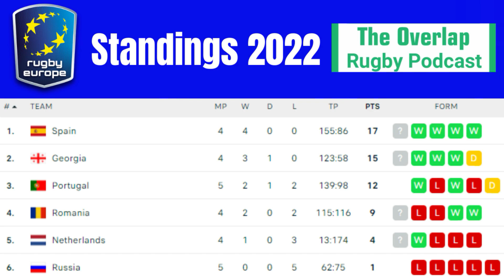France chase the Grand Slam & Ireland look for a Triple Crown! The Overlap Rugby Podcast #121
Brothers Daragh (@DaraghFaughnan) and Shane (@ShaneMayMusic) discuss all things rugby through the lens of Leinster and Ireland.

ORP #121 is here! Apologies for the loss of pictures for parts of the show, the late upload and cutting the end of the show a little short. Time and technology conspired against us this week!

We look back on a dramatic round four in the Six Nations, before previewing tomorrow's Super Saturday games, where Ireland chase a Triple Crown against the Scots before France look to complete their Grand Slam dream in Paris against England.

In Rugby Europe, we look back on a remarkable weekend of action headlined by Los Leones of Spain securing World Cup qualification against an excellent Portugal team in Madrid. We also look ahead to this Sunday's championship decider in Tbilisi.

00:00 | Intro

03:30 | Wales 9-13 France (Review)
14:35 | Italy 22-33 Scotland (Review)
22:32 | England 15-32 Ireland (Review)

39:05 | Six Nations Round Five Overview

41:06 | Wales vs Italy: Match Overview
44:35 | Wales Preview
52:50 | Italy Preview
59:35 | Predictions

01:01:17 | Ireland vs Scotland: Match Overview
01:06:11 | Ireland Preview
01:17:32 | Scotland Preview
01:26:27 | Predictions

01:28:46 | France vs England: Match Overview
1:33:42 | France Preview
1:44:53 | England Preview
1:54:44 | Predictions

1:59:50 | Rugby Europe Championship 2022: Round 4 Overview
2:01:09 | Romania 23-26 Georgia (Review)
2:08:26 | Spain 33-28 Portugal (Review)

2:19:00 | Rugby Europe Championship 2022: Round 5 Overview
2:22:35 | Netherlands vs Romania (Preview)
2:31:30 | Georgia vs Spain (Preview)

2:51:57 | Under 20’s Six Nations
2:54:05 | Outro